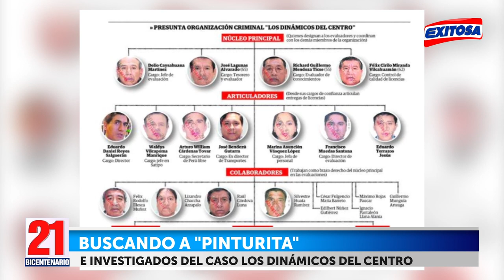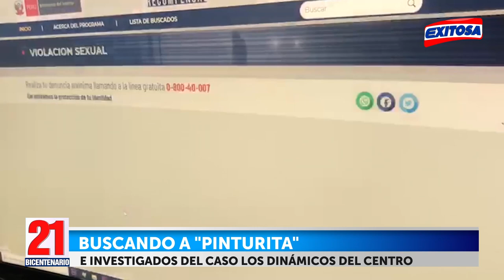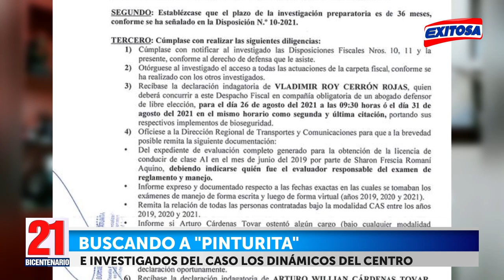🔴🔵Informe: Buscando a 'Pinturita' e investigados del caso 'Los Dinámicos del Centro'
El caso 'Los Dinámicos del Centro' reveló una red de corrupción dentro de la región Junín durante la gestión de Vladimir Cerrón. Una organización criminal que captó dinero para el partido con la entrega irregular de licencias de conducir.

Exitosa Perú
"La voz de los que no tienen voz"

Corporación Universal